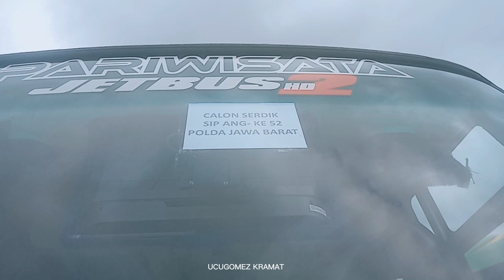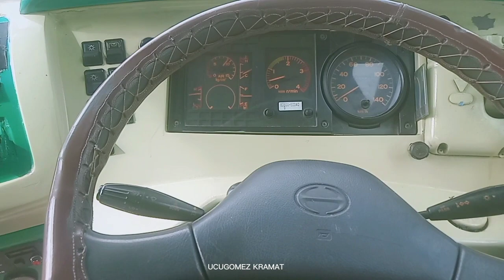bus pariwisata Kramat Djati Bjm Bandung dikawal polisi patwal/PJR